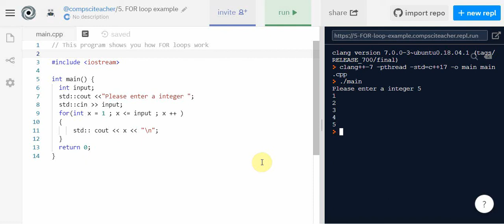Video 5 - Using a FOR loops in C++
In this video you will learn how to use FOR loops in C++.